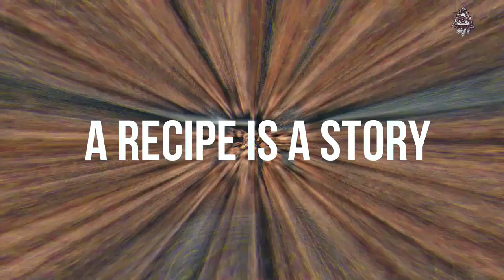SIMPLE WHOLE CHICKEN FRY RECIPE | 2020 | HORCRUX ARTWORKS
Whole Fried Chicken is a dish consisting of one whole chicken which has been coated in seasoned flavors and pan-fried, deep-fried, or pressure fried.

Nutrition Facts :
Chicken, light meat, fried, with flour
Amount Per 100 grams
Calories 246
% Daily Value*
Total Fat 12 g 18%
Saturated fat 3.3 g 16%
Polyunsaturated fat 2.7 g
Monounsaturated fat 4.8 g
Total Carbohydrate 1.8 g 0%
Dietary fiber 0.1 g 0%
Sugar 0 g
Protein 30 g 60%
Vitamin A 1%
Vitamin C 0%
Calcium 1%
Iron 6%
Vitamin D 1%
Vitamin B-6 25%
Cobalamin 5%
Magnesium 6%